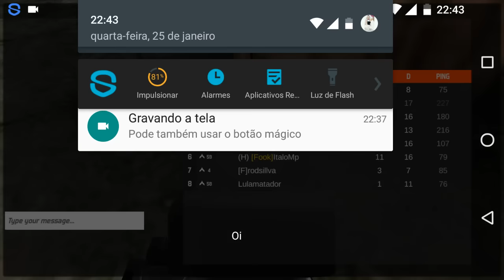Bullet Force | Aviso importante 🔫👻